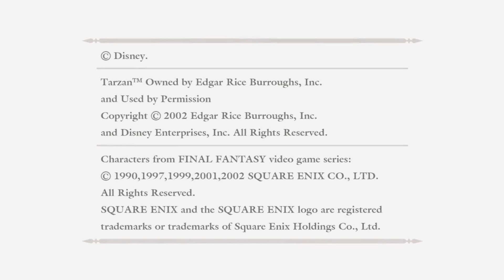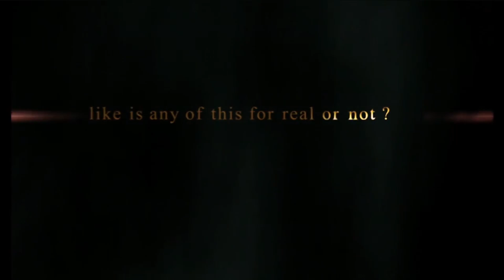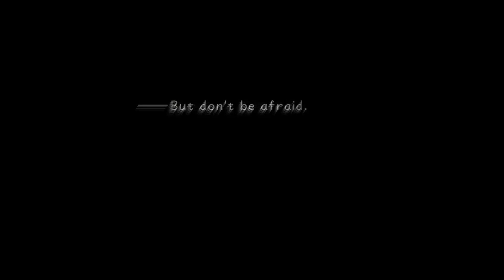Dearly Beloved - Kingdom Hearts Final Mix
Kicking off a very important adventure! Kingdom Hearts Final Mix Episode 1!
First episode of our first Let's Play together. Please enjoy!
Watch me(Chabi) play through the tutorial and listen to us reminisce about why this game is so important to us.